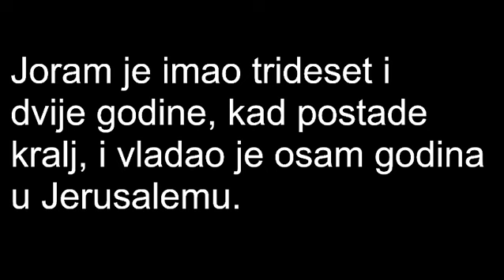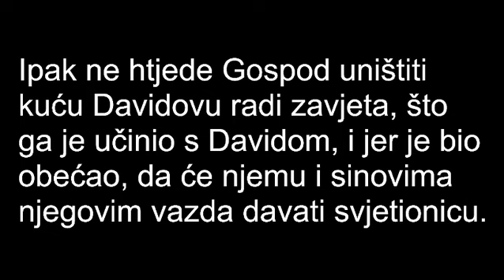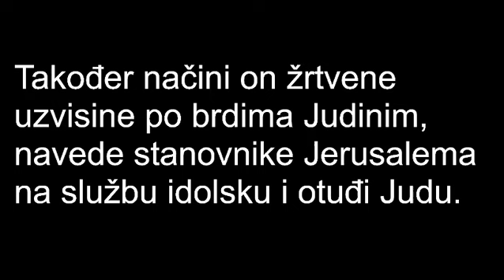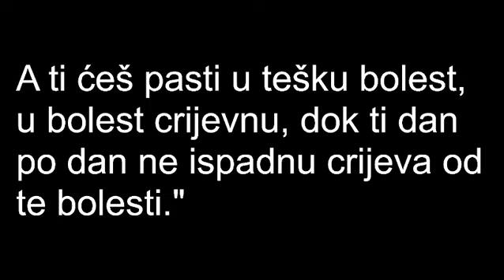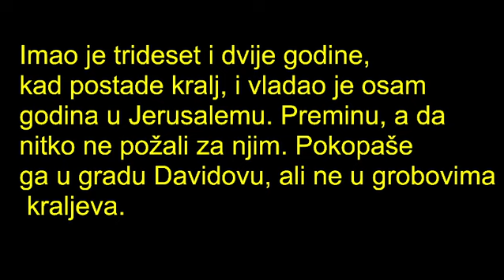Teška bolest crijeva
KRATAK OPIS VIDEA:

U ovome videu možete čuti nešto kada je u pitanju teška bolest crijeva. Iz Bblije su pročitani dijelovi koji govore o tome. Komentirajte. Hvala.

SOURCE PHOTOS: PIXABAY

KRATAK OPIS KANALA:

- Razne igre

POSJETITE WEB STRANICE:

1. Zabavni NET

2. Motivacione priče